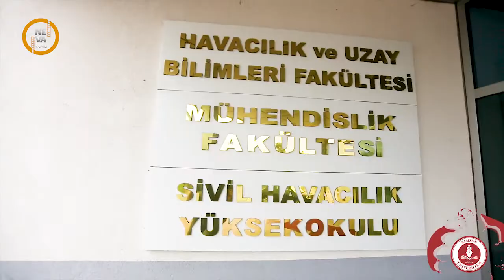Samsun Üniversitesi Reklam Filmi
Nitelikli Bir Toplum İçin, Nitelikili ÜniversiteSamsun Üniversitesi...

Samsun Neva Yapım Tanıtım ve Reklam